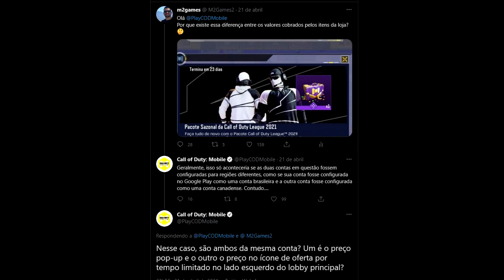CALL OF DUTY MOBILE - CORREÇÃO DE BUGS, SERVIDOR, BETA TESTE SEASON 4, EQUILÍBRIO DE ARMAS E MAIS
CANAL M2GAMES TWITCH